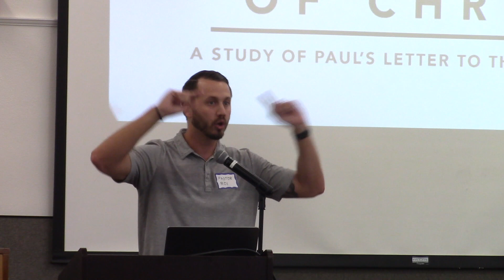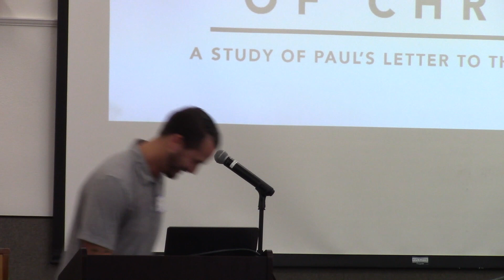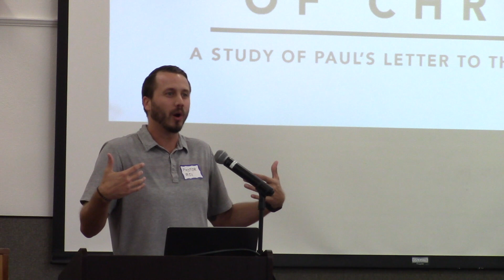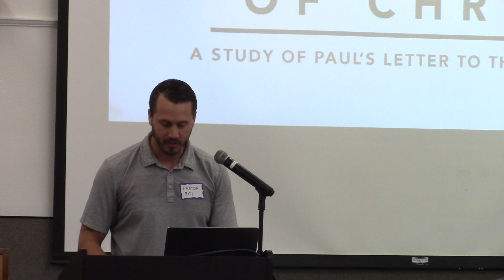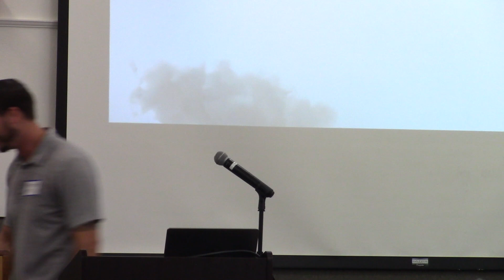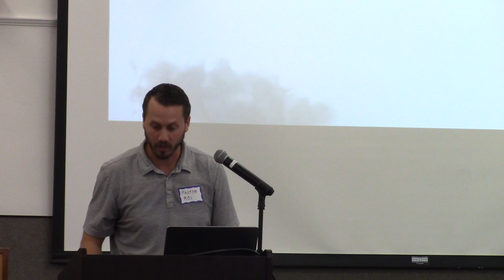Christ and the Home (Colossians 3:18-4:1) | Laguna Woods Bible Club | Pastor Roi Brody